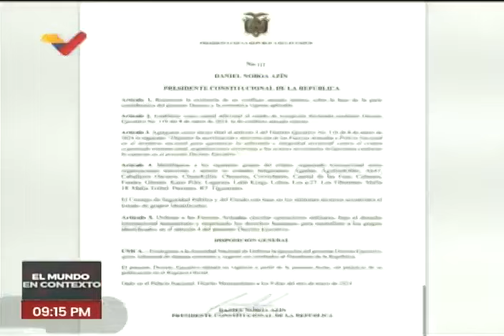Narcos armados toman canal de televisión y otros hechos en Ecuador el 9 enero 2024 (resumen)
Resumen del programa "El mundo en contexto" de Carlos Arellán (Venezolana de Televisión) de los hechos ocurridos en Ecuador este 9 de enero de 2024

USDT o Bitcoin (BEP20): 0xef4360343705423a24119205eeb1de2a10fd23f4

USDT (TRC20): TQJB86JZjF5Kt1C7f322aax4iyD6x65UcV

Petros: PFfDUW3cj1WD7cUPYg9MK2EtgG5nUgVzuc